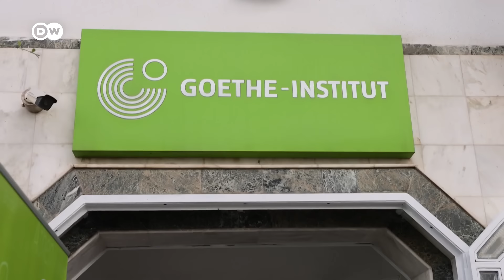Is Germany still attractive for skilled workers? | DW News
German top politicians try to convince skilled personnel all around the world to move to Germany. In Morocco, centers are being established to help attract young people and prepare them for their new lives — the latest in the capital Rabat.
According to a new report from the Organization for Economic Cooperation and Development (OECD), Germany remains a top destination for skilled workers from abroad, despite many reporting racism and discrimination in everyday life. Thomas Liebig, a migration expert with the OECD, explains the results.